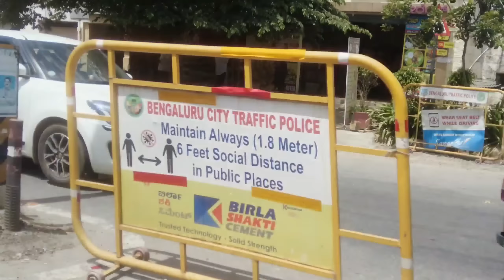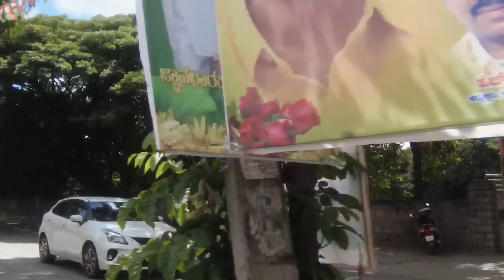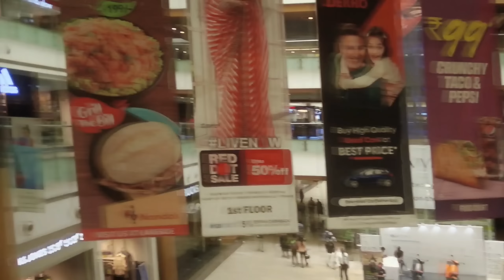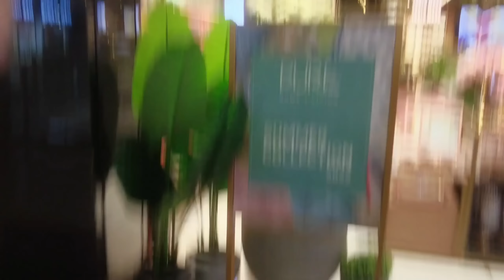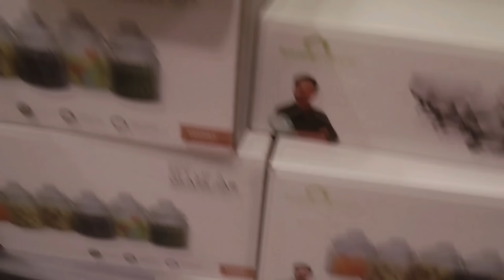ಅಬ್ಬಬಾ ಎಂತಹ ಕೆಟ್ಟ ಅನುಭವ ಹೋಟೆಲ್ನಲ್ಲಿ/ಸೂಪರ್ ಸುತ್ತಾಟ/Second day rounds/bad experience in the hotel